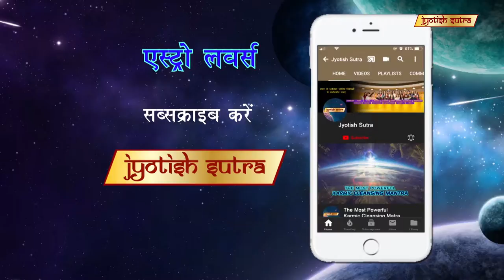अनूप जलोटा की भविस्यवाणी | Anup Jalota's Future Prediction Just Before Bigg Boss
Tarot Master & Professional Numerologist Jyoti Jhangiani gives a future prediction for famous Ghazal Singer Anup Jalota just before Biggg Boss.